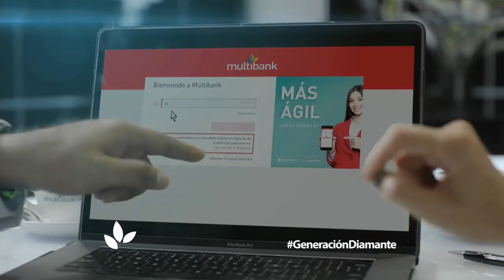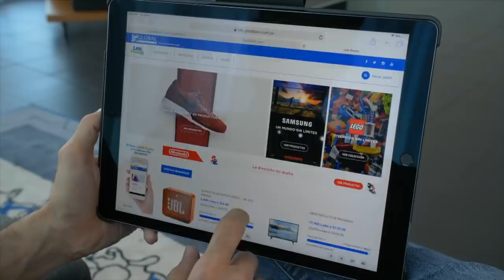19 de septiembre 2019 - Comentarios políticos de Juan Carlos Tapia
19 de septiembre 2019 - Comentarios políticos de Juan Carlos Tapia @jctapialmb